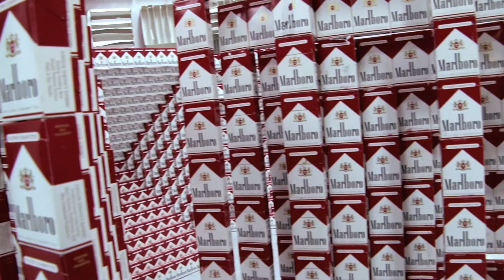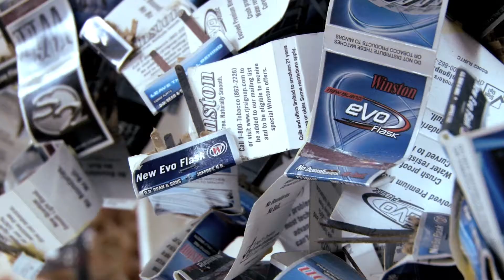John Norwood Cigarette Sculptures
to see more of my art.

Sculptures made from cigarette butts, cigarette matches, cigarette ashes, and Marlboro packs and Marlboro boxes.